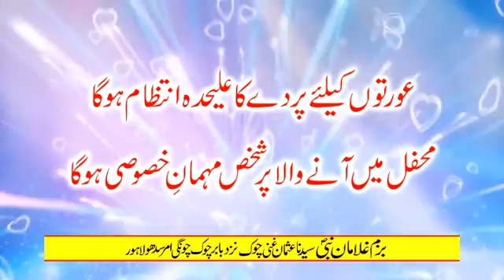Mafil Naat Promo Mazhar Ali Qadri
Mazhar Ali Qadri Mafil Naat Promo